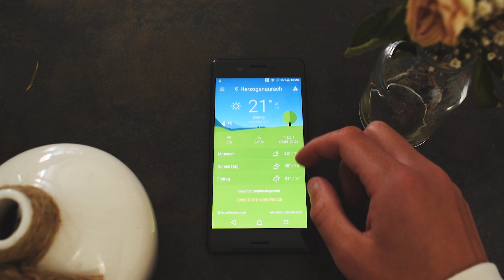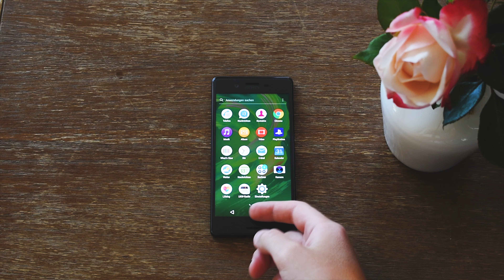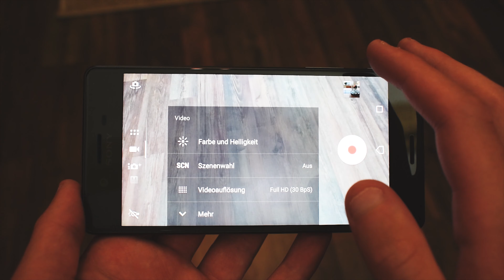Genauso gut wie das Xperia XZ Premium!? - Sony Xperia X Review!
Kann das Sony Xperia X mit dem XZ und XZ Premium mithalten?
Das und vieles mehr siehst du in meinem Sony Xperia X Review :)
Viel Spaß!